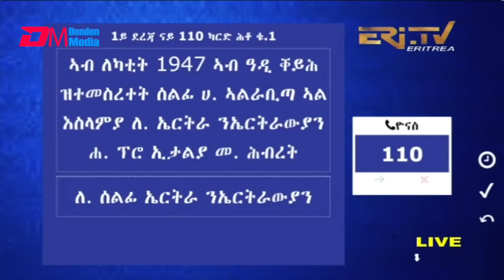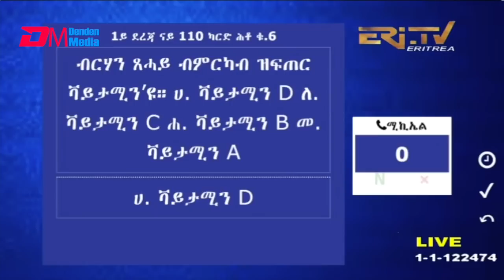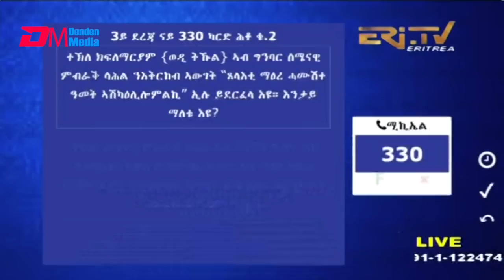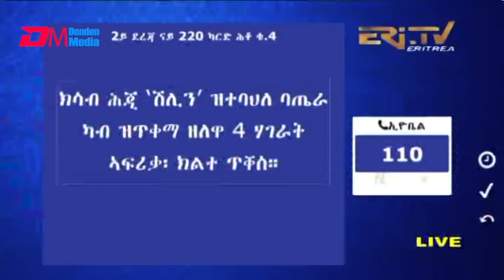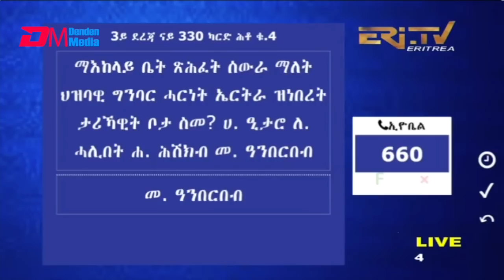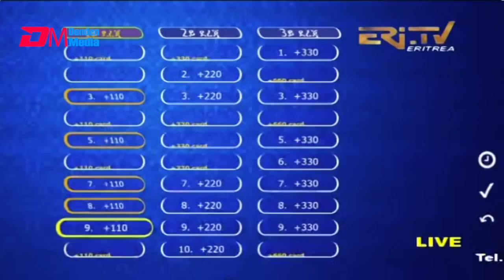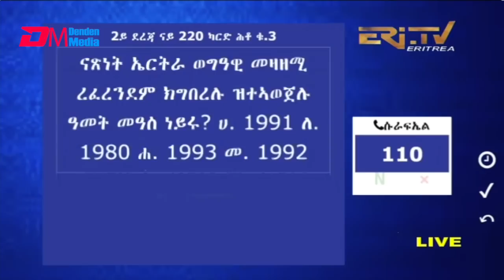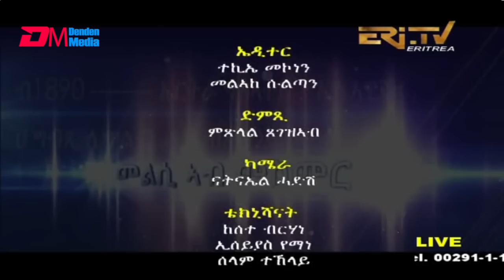መልሲ ኣብ መስመር | melsi ab mesmer - Eri-TV Game Show, June 11, 2022